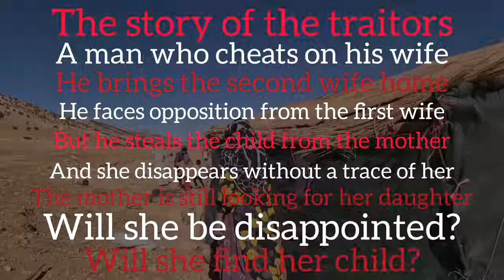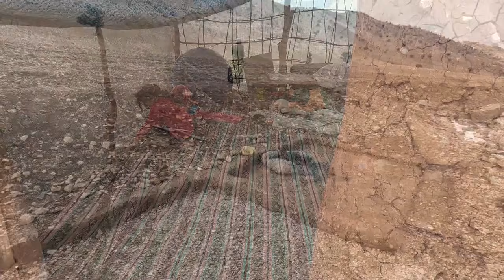Lost Innocence: A Mother's Desperate Search for Her Stolen Child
The story of a mother who can't escape from a monster. Her husband brings a second wife home after several months of being away. And after Sediqah and the children disagree, she is kicked out. And her husband wants to take the older daughter from her. He kidnaps, but the mother takes the girl away from her every time. Her husband wants the older child to be a slave for him. And he annoys the mother. And this time the girl is kidnapped and taken to an unknown place. Can Siddiqa find her daughter? Will Siddiqa tolerate her daughter's distance? It is slow. It endures. Please accompany us in this story and like it. Iranian nomadic life style Iranian nomadic life style Iranian nomadic life style Chavilles monster sinister stab evil cryptic plot